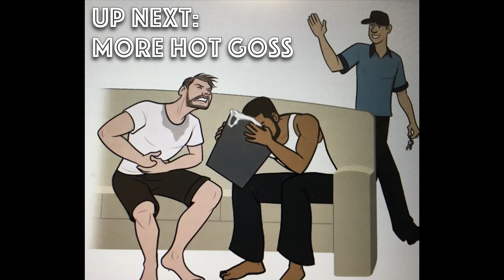Commercial Break 1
Compilation of the 6 commercials I created for Worlds Hottest Goss, 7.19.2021.